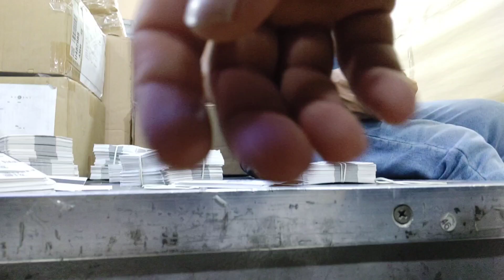how to fold joker put front of pant out side/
how to work in factorys